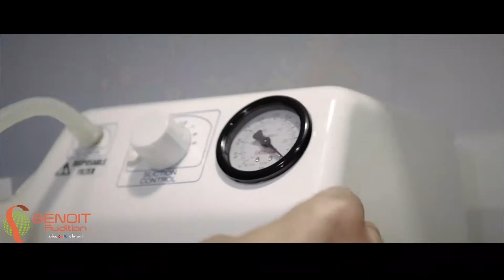LA MAÑANA DEL ONCE 19 DE AGOSTO 2020 BLOQUE 5